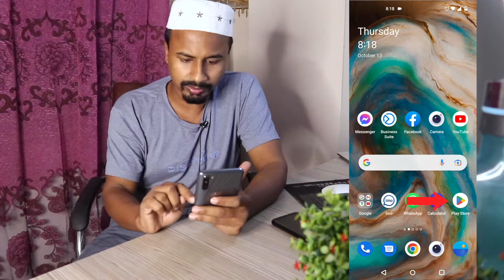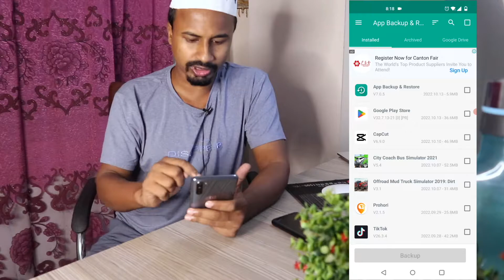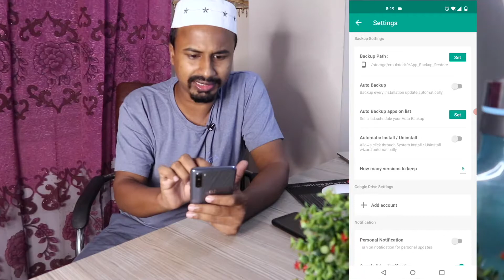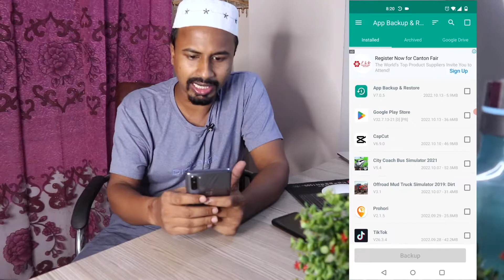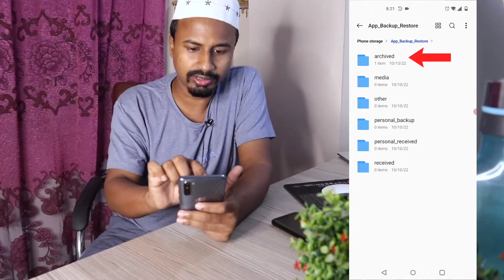প্লে স্টোরের অ্যাপ রাখুন মেমোরিতে || Zahid Academy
play store se sd card me kaise download kare
play store apps download sd
প্লে ষ্টোর থেকে সরাসরি মেমোরি কার্ডে ট্রান্সফার করুন যে কোনো Apps
Install Apps To Sd Card From PlayStore No Root
Play Store Large Apps Direct Download In Sd Card
Play Store App Download In Memory Card All Android Users 2021
How To Install Apps On Sd Card Direct From The Play Store Bangla 20121
How To Install PUBG Mobile Game And Apps Directly Into Sd Card
How To Move Apps Or Games Sd Card Without Root
How To Download Apps From Play Store To Memory Card Bangla Tutorial